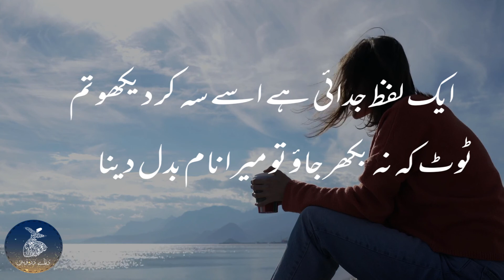Urdu Ghazal || Mera Nam Badal Dena|| Sad Urdu Poetry || Ghazals Collection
● About this video :
Lyrics
Aik lafz mohabbat hai, use ker ke dekho tum
Barbad na ho jaoo, to mera naam badal dena
Aik lafz muqadar hai, us se lard ke dekho tum
Haar na jaoo to mera naam badal dena
Aik lafz wafa hai, jo duniya mein nahi milti
Kahien se agar mil jaye to, mera naam badal dena
Aik lafz ansoo hai, use dil mein chupa ker dekho tum
Ankhoon se na beh jaye to, mera naam badal dena
Aik lafz judai hai, use seh ker dekho tum
Toot ker na bikher jaoo to, mera naam badal dena

Voice : Ali Shehryar
Editor : Ali Shehryar
Producer Ali Shehryar
Topic Selection : Ali Shehryar
Label : Dunya e Darwaish
Production : Dunya e Darwaish

Uploaded By: Dunya e Darwaish (YouTube Channel)
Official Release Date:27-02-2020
Channel Owner : Ali Shehryar

● Note: All ©Copyrights  Are Reserved By Dunya e Darwaish. If Any One  Will Try To Use Our Content Then They Will Face a strike In That Case.

We are constantly working hard on making our YouTube channel (Dunya e Darwaish) better and more entertaining for you.We need your constant support to get going.Please feel free to comment box for any queries/suggestions/problems or if you just want to say hello.We would love to hear from you.

I declare that all slideshow belong me. Photos and Videos all are taken from Google Image search and using advanced image search option,Pixabay and Unsplash etc.All images and videos were fairly used during the making of this video for education purposes. We do not mean to victimize anybody emotionally. Thanks to Google ,Unsplash and Pixabay  for providing this beautiful and related images and videos.
All these images and videos donot requires the attribution.